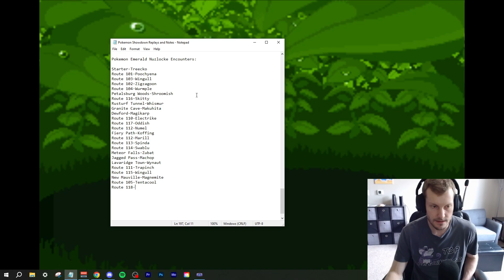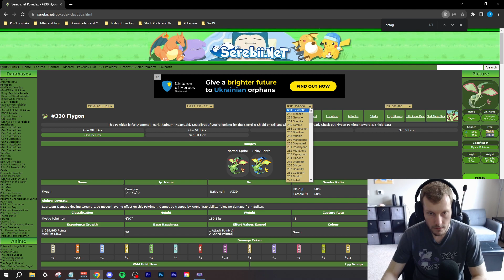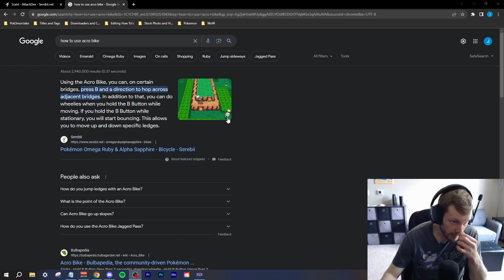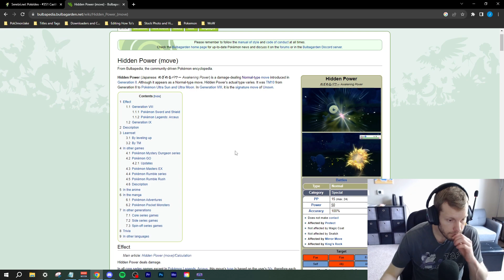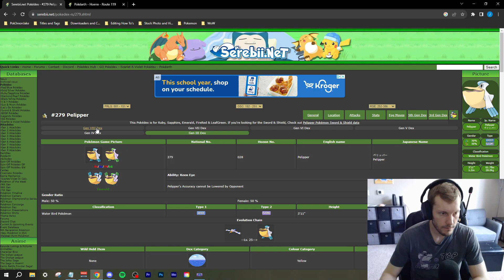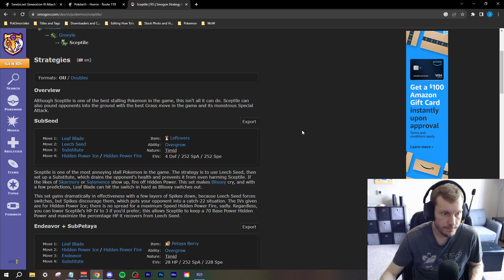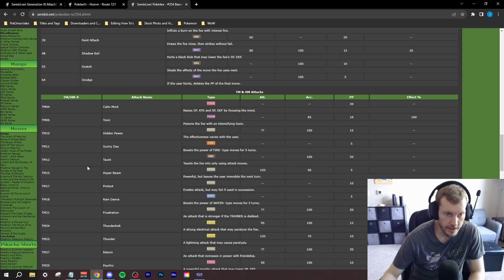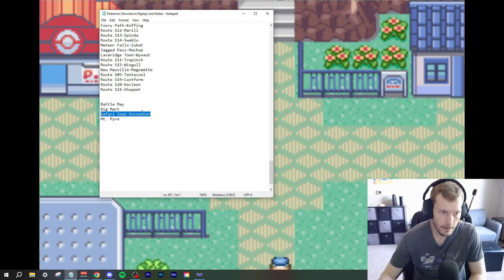Pokemon Emerald Version Nuzlocke Challenge | Part 6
It was so much fun doing a Nuzlocke of Pokemon Crystal Version, I wanted to try doing a Nuzlocke of Emerald! This is the original Emerald Version, nothing is randomized, and we're using all of the Basic and Near-universally used Nuzlocke Challenge rules. Additionally, Set Mode Clause, Slow Start, Species/Dupes Clause, and Shiny Clause. Hope y'all enjoy :)

Pokémon is owned by The Pokémon Company.